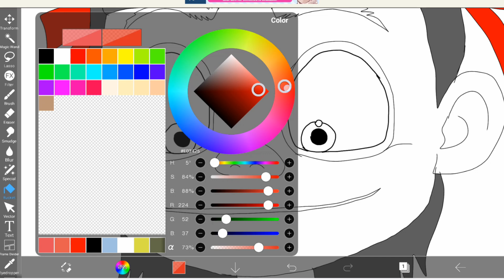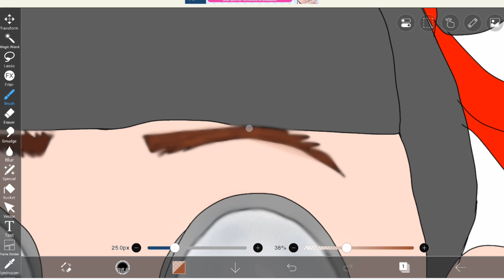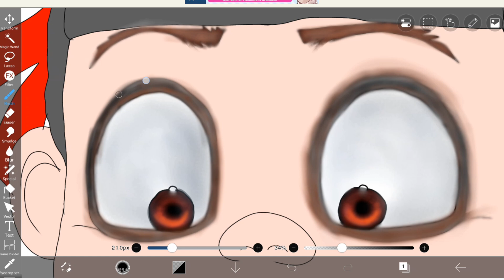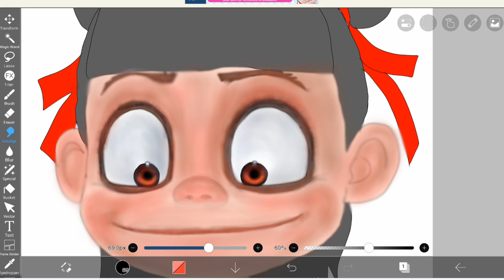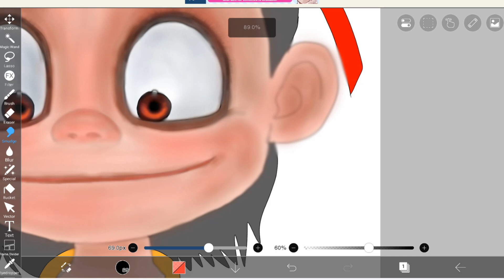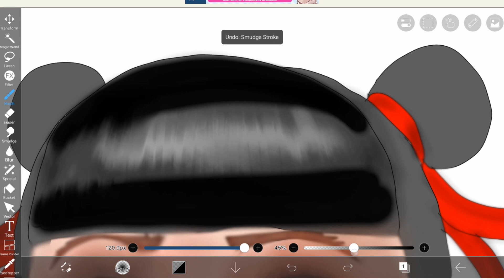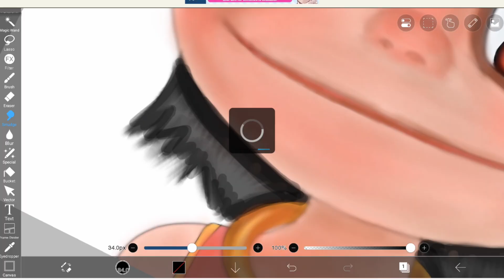What do you know about Ne zha?!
Personally, I love Ne zha's character, although he has a negative and evil character on the outside, but he has a beautiful inside. I think if you have seen Ne zha 2019 animation, you have come to this conclusion. Now stay with us until the end in this video so that we can get to know more about his character and draw his digital drawing together.